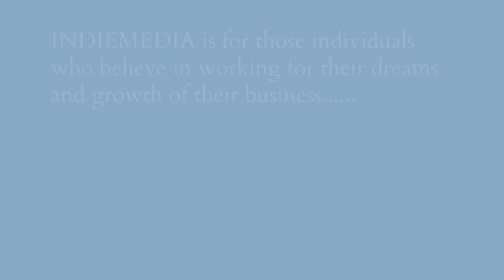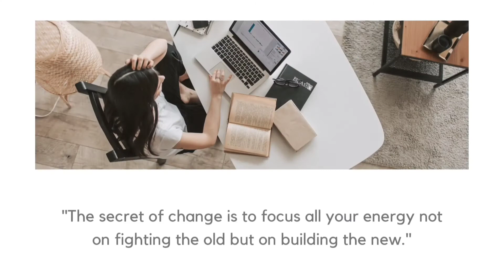Life update | I started my freelance business | Indiemedia